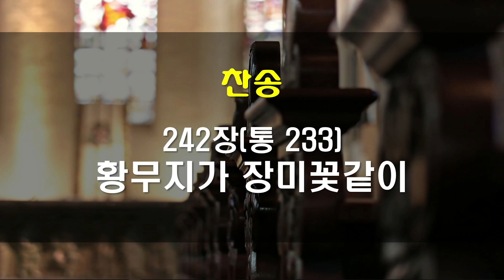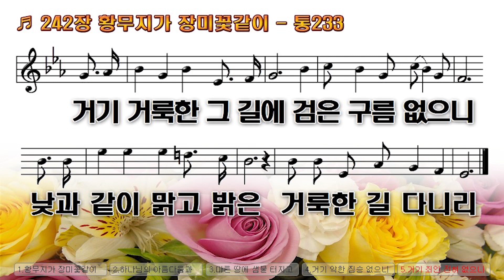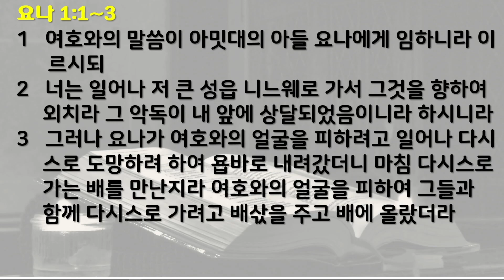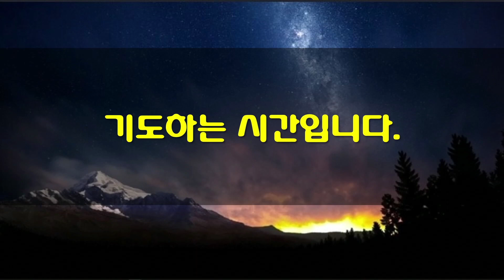9월28일 새벽기도회(가정예배)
*성경: 요나 1장 1~3절
1   여호와의 말씀이 아밋대의 아들 요나에게 임하니라 이르시되
2   너는 일어나 저 큰 성읍 니느웨로 가서 그것을 향하여 외치라 그 악독이 내 앞에 상달되었음이니라 하시니라
3   그러나 요나가 여호와의 얼굴을 피하려고 일어나 다시스로 도망하려 하여 욥바로 내려갔더니 마침 다시스로 가는 배를 만난지라 여호와의 얼굴을 피하여 그들과 함께 다시스로 가려고 배삯을 주고 배에 올랐더라